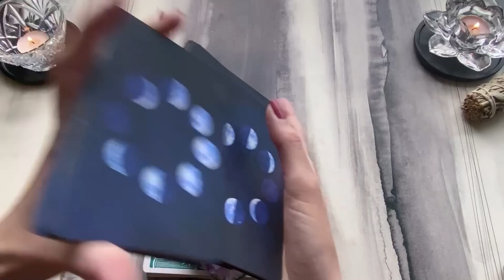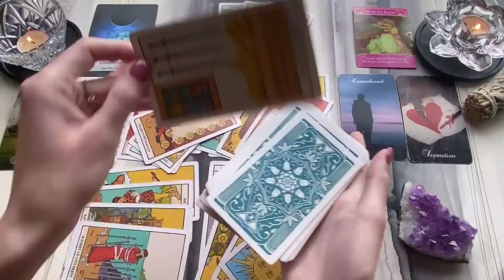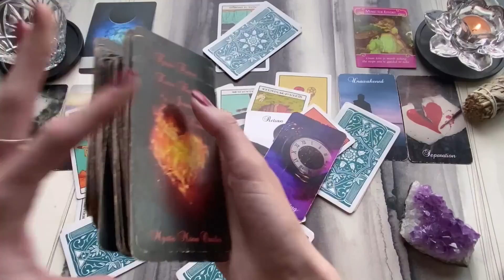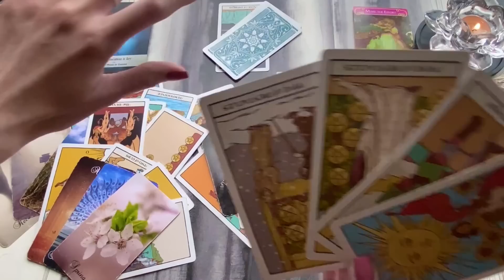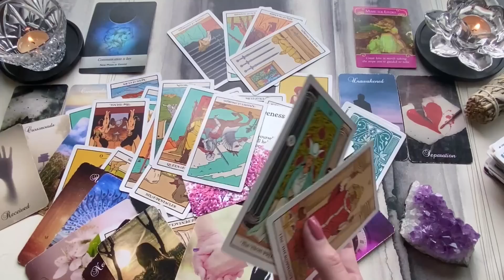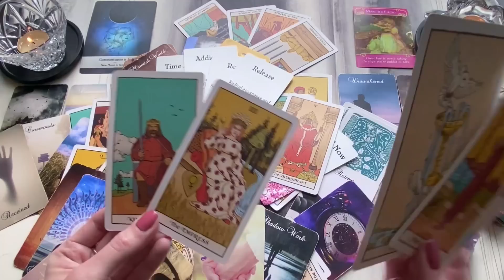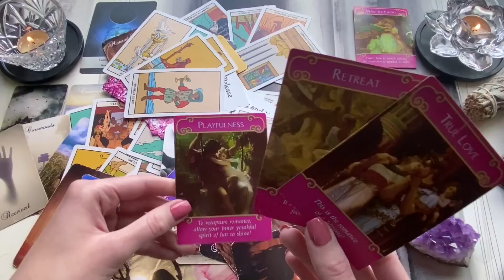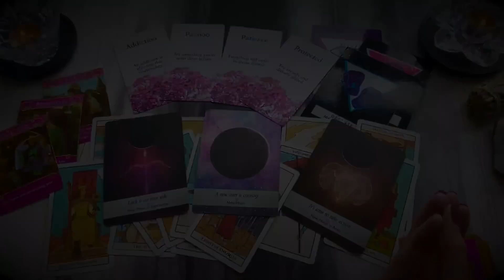SCORPIO ✦ A Sincere Return of Someone Who Isn’t Going To Give Up This Time! DETAILED! ✦ AUGUST 2022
SCORPIO AUGUST 2022. This is a general love tarot reading for SCORPIO sun, moon, rising, and Venus for August 2022. It may resonate with most through September 15, 2022. EXTENDED READING

Having Trouble Accessing the Extended? NO WORRIES!  --
After clicking the link and going through the process, you should be taken directly to the extended reading after you click "Return to Merchant". If you are having trouble accessing the reading for ANY reason please check your email. A link to the reading is ALWAYS sent to you via email within 10-15 minutes of purchase from SendOwl. It may LITERALLY take up to 15 minutes. If you can't find it, be sure to check your spam folder just in case. PLEASE DO NOT PURCHASE TWICE. Once you receive the link, you can always use it to return to the reading at any time, as it does not expire. Due to the nature of this purchase, refunds are not available. What is included in the extended reading is discussed at the end of this video so you know exactly what will be covered.

I check my comments daily and will respond as soon as possible.

Your feedback and support is appreciated more than you know ♥.

◆ FAQ ◆
-Do you offer personal readings?
A: No, I do not offer personal readings at this time.

-Why do you cut out some parts of the reading?
A: I do NOT cut out any parts of the actual reading. For my viewers' convenience, I simply snip out longer periods of silence.

A: Absolutely! Every time you like, share, comment, or spend time watching my content (YouTube prioritizes watch time) you personally help support the channel by letting the YouTube algorithm know you're a fan. This helps my content extend its reach and make its way to others who may find that my readings resonate for them! :) Every interaction and moment you spend watching counts and I appreciate it all more than you know! Thank you so much from the bottom of my heart.